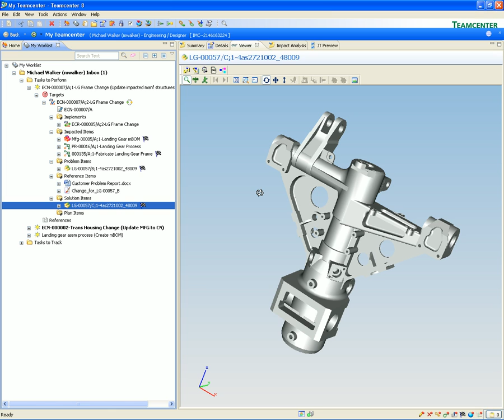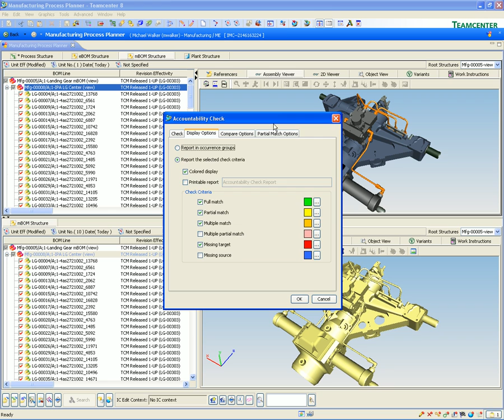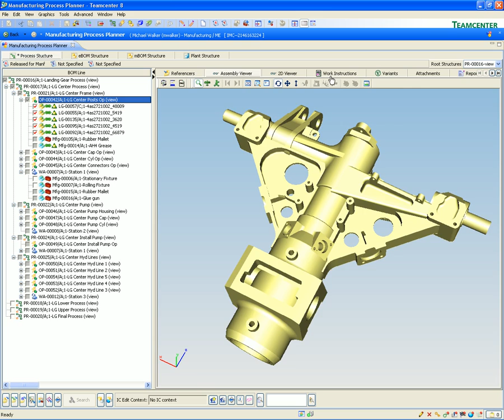Gereciamento de mudanças na definição de Processos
Veja como um ambiente integrado de desenvolvimento permite rápidas alterações garantindo a integridade de dados do produto